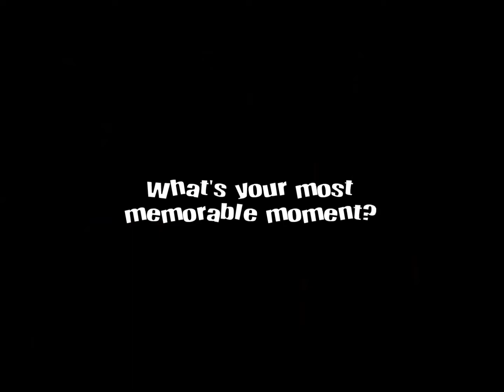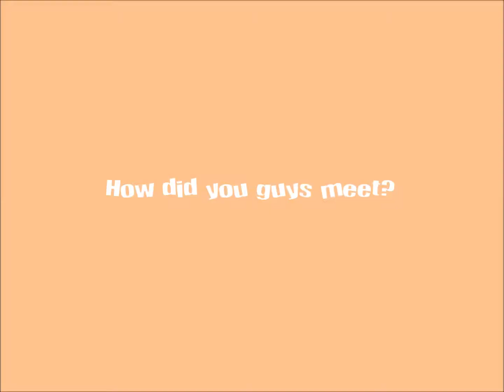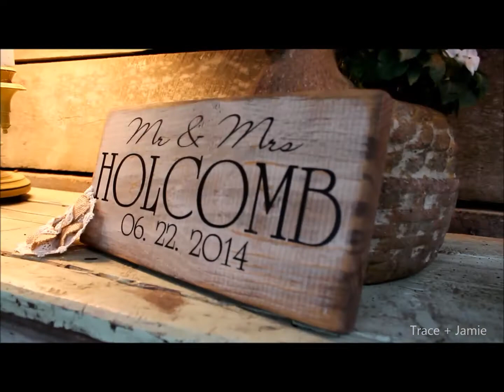Yesido Dot / WeddingHeaven.co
Let's go on a journey with Trace + Jamie's wonderful wedding day. The timing was perfect, the bride was beautiful an the wedding was extraordinary. I was told, your happily ever after begins with the perfect first impression.
Filmed, Produced & Directed By + 1Day